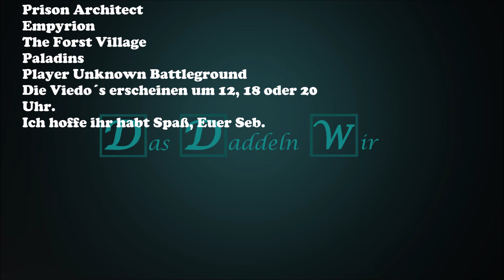[Info]Projekte von DasDaddelnWir 08.2017[Info]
Hey hier mein Projekte.

Ich hoffe Ihr habt Spaß, Gruß Seb.